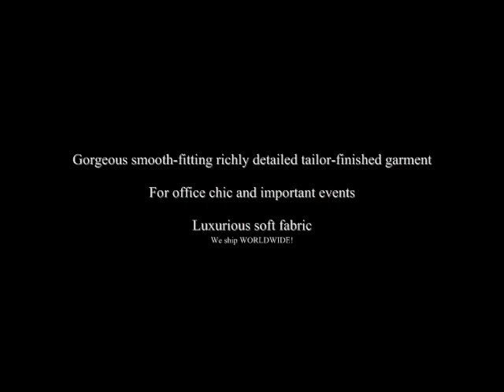macktakmart.com - Kourosh New York Knit Collection 37086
Gorgeous smooth-fitting richly detailed tailor-finished garment.

For office chic and important events.

Luxurious soft fabric.

Excellent Quality. Reasonable Prices.